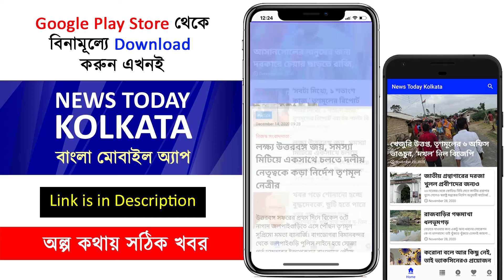পশ্চিমবঙ্গে কিভাবে অত্যাচার করছে তৃনমূল !! বললেন দিলীপ - Dilip Ghosh speech